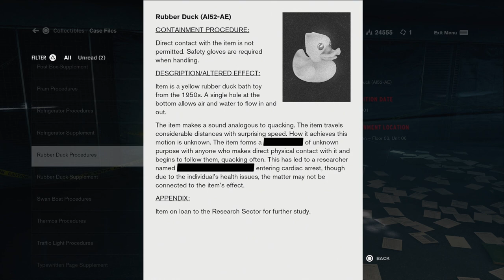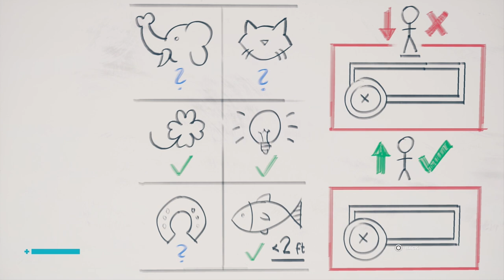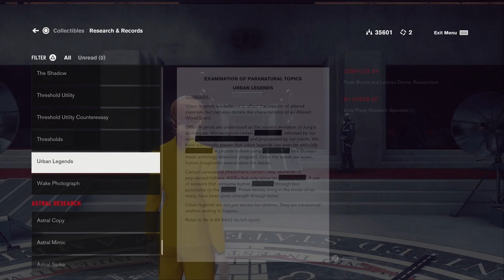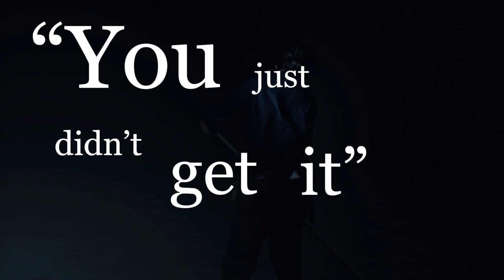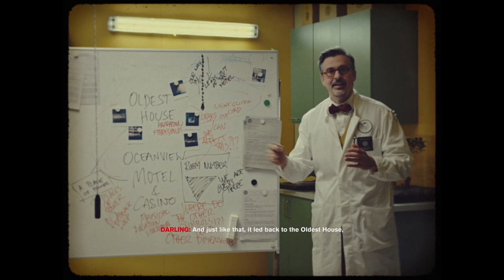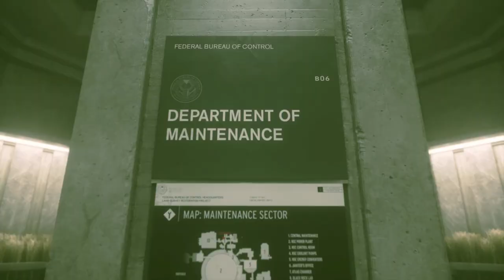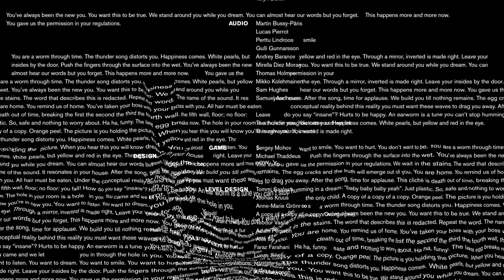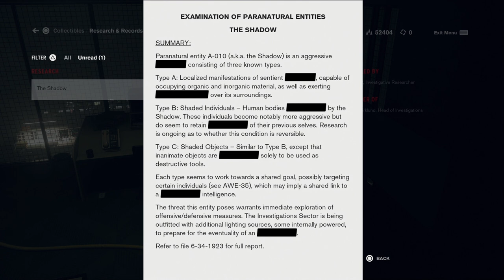Control Confuses Me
A thorough critique of Control (2019) in preparation for Alan Wake 2 and the Remedy Connected Universe. Discussing the game's conflicting experience - from its world building, to its side content, main narrative, combat, and expansions.

Intro: (0:00)
Combat: (8:05)
Side Content: (20:50)
The Story: (56:05)
The Expansions: (1:46:54)
Outro: (1:58:45)